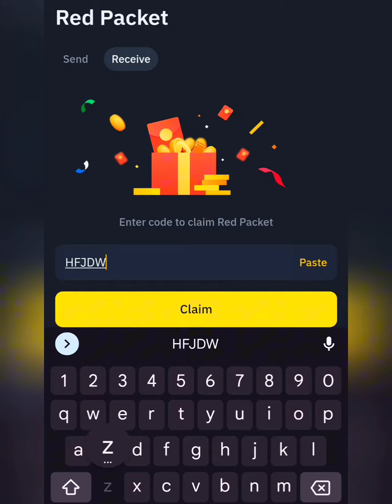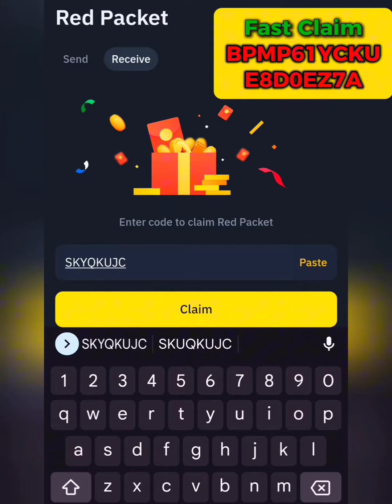Binance Red Packet 19 August Part 2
USDt red packet code today
free crypto code in binance
free USDt code
USDt red packet code
crypto box
crypto code
crypto currency
crypto Red packet code today
bttc Red packet code today
BTC red packet code today
binance red packet code today,red packet code in binance,red packet binance code today binance 19 August red packet

Note:

This video is for Informational educational purposes. I do not guarantee their accuracy or value. Always do your own research before using any code.